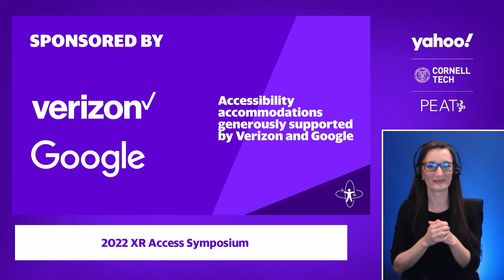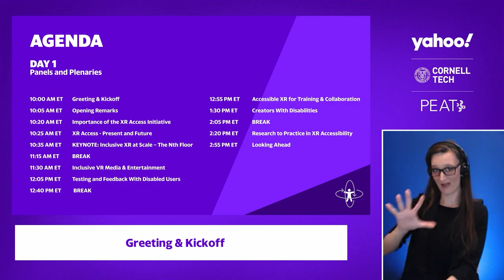Opening Remarks | Welcome from Dr. Shiri Azenkot and Larry Goldberg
2022 XR Access Symposium: June 9-10, 2022

Kickoff and Welcome
Dr. Shiri Azenkot, Cornell Tech; Larry Goldberg, formerly Head of Accessibility at Yahoo

Shiri and Larry kick off the fourth annual XR Access Symposium with a welcome and overview.

The 2022 XR Access Symposium brought together a diverse group of accessibility advocates, researchers, industry leaders, and users from across the world to explore how breakthroughs and big ideas in accessible XR will shape inclusion, employment, and social life in the years ahead.